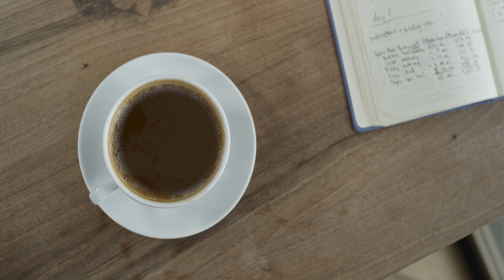Pedaler's Fork - Find Your Escape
Full Service Commercial Production
TheOasisCollective.com